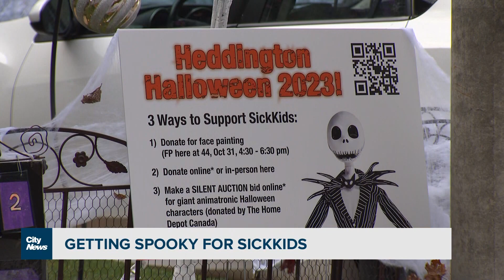Getting spooky for SickKids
It's an epic display for trick-or-treaters and it's all for a good cause. Michelle Mackey is in Midtown checking out the annual Heddington Halloween for SickKids.